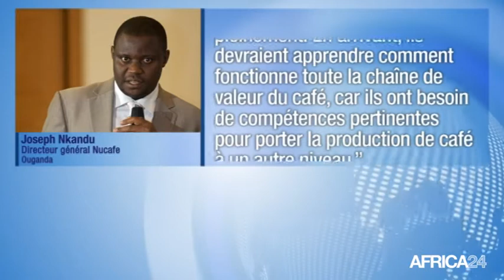Ouganda, HAUSSE DE LA PRODUCTION DE CAFÉ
Économie, Objectif de 20 millions de sacs de café d’ici 2025